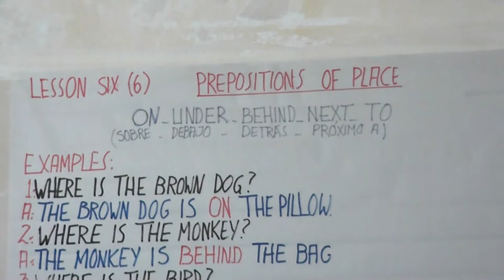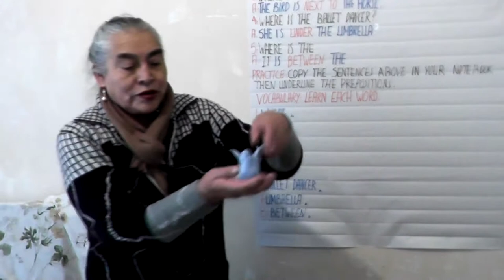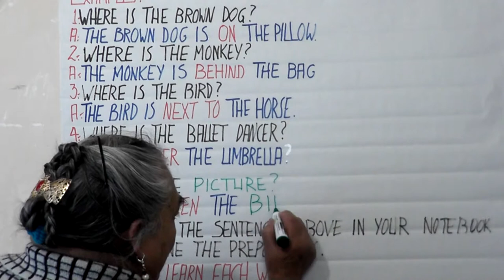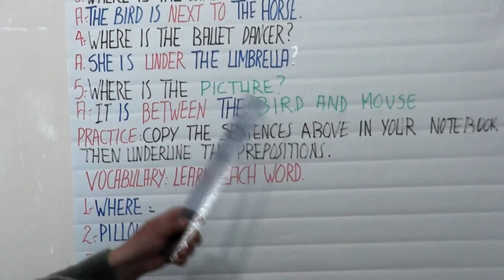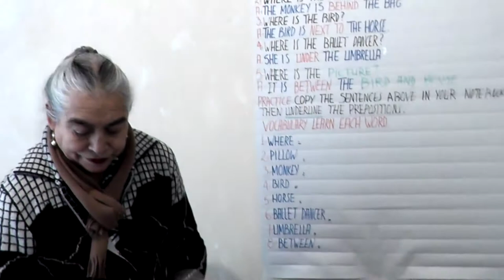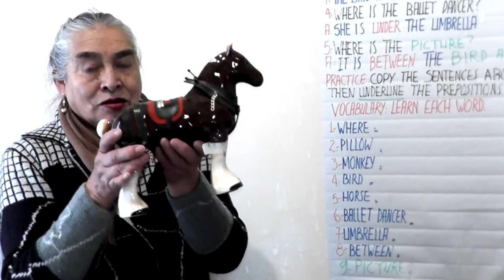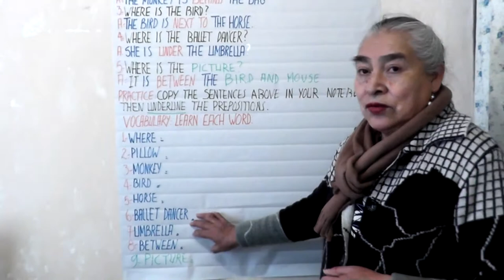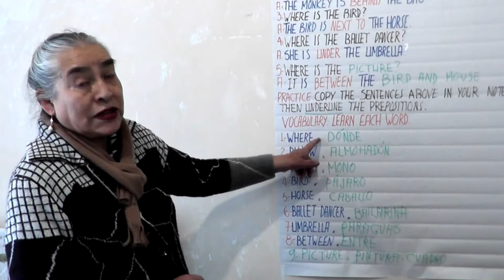2A LESSON 6th